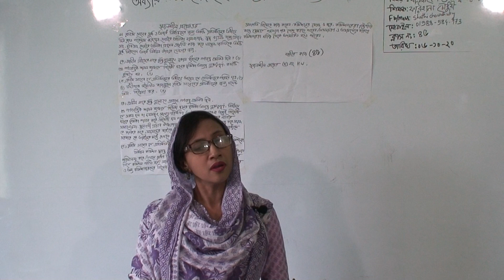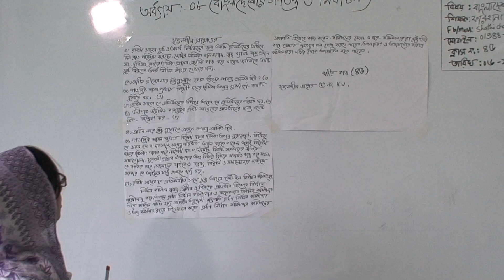নবম শ্রেণির বাংলাদেশ ও বিশ্বপরিচয় (ক্লাস নং-৪৫), অধ্যায়-৮ম,(বাংলাদেশের গণতন্ত্র ও নির্বাচন)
বার্ষিক
শ্রেণি: নবম
বিষয়: বাংলাদেশ ও বিশ্বপরিচয়(ক্লাস নং-৪৫)
অধ্যায়-৮ম, (বাংলাদেশের গণতন্ত্র ও নির্বাচন)
আলোচ্য বিষয়: সৃজনশীল প্রশ্ন
শিক্ষক: জ. ফারহানা চৌধুরী